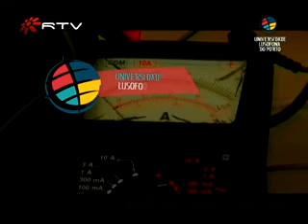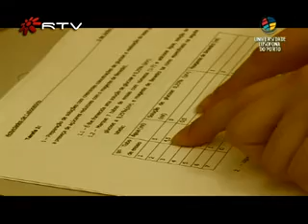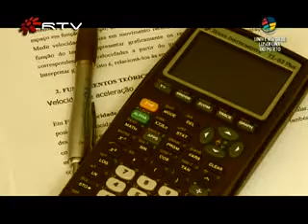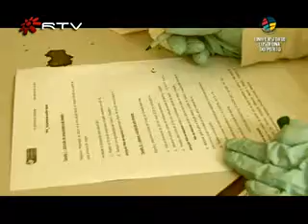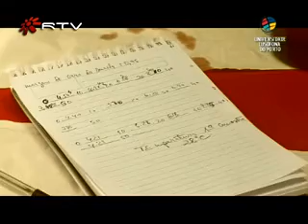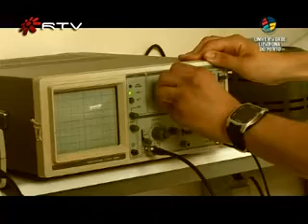Lusófona - Programa 5